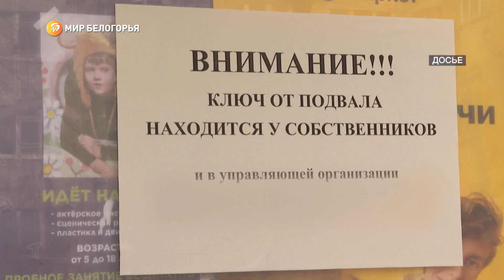Вячеслав Гладков обсудил планы по развитию Белгорода с мэром Валентином Демидовым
Основная задача, которая сейчас стоит перед новоиспечённым градоначальником – выстроить грамотную бюджетную политику, в том числе и при реализации социально значимых инициатив жителей

На встрече обсудили проекты по реконструкции парка Ленина, центрального пляжа и набережной Везёлки. Глава региона отметил, что ждёт больше инициатив, направленных на развитие комфортной городской среды